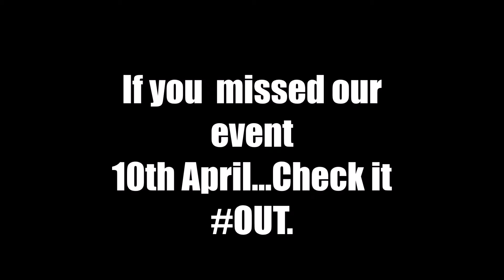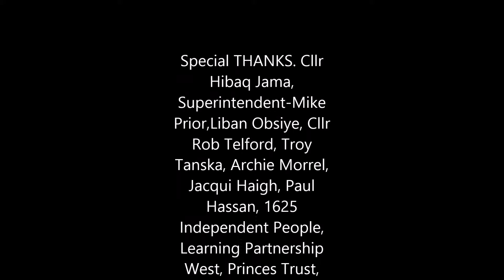Bristol Somali Youth Network